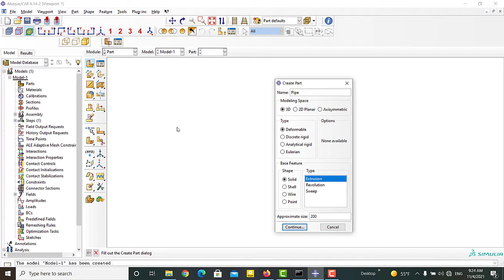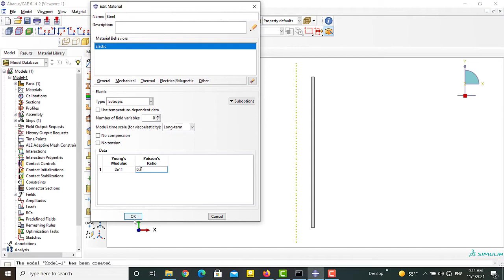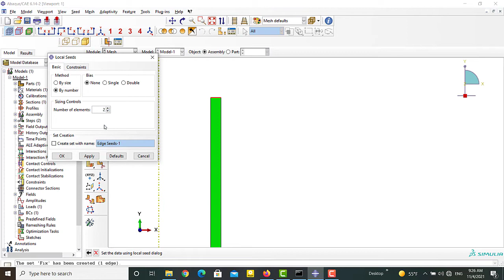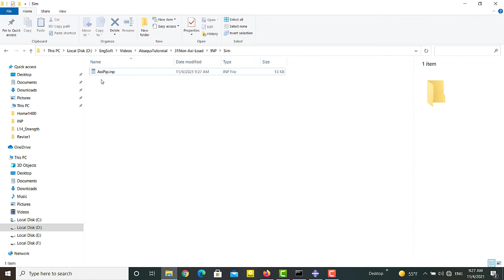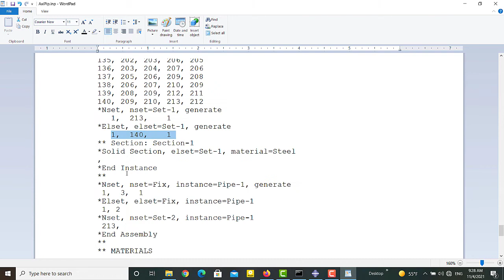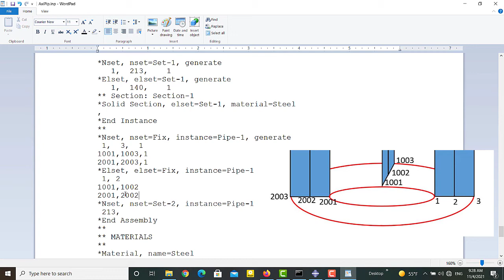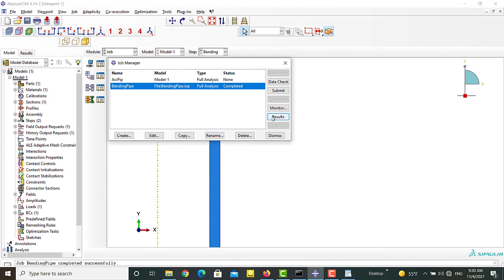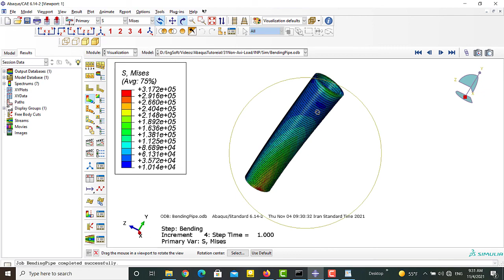How to model problems with nonsymmetrical loads as axisymmetric in Abaqus?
In this video modeling of problems which have axisymmetric geometry but non symmetrical loads in Abaqus is explained. As an example bending of a pipe is modeled by axisymmetric elements. For this purpose, INP file is used. The previous video explains INP files in Abaqus software